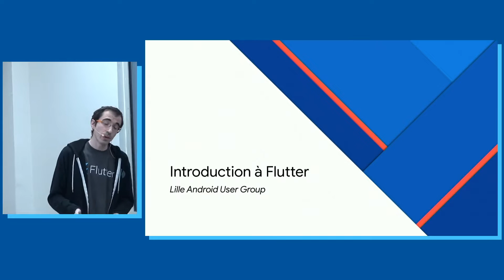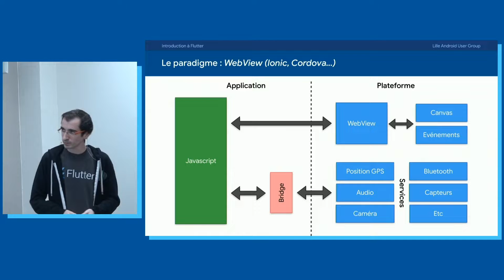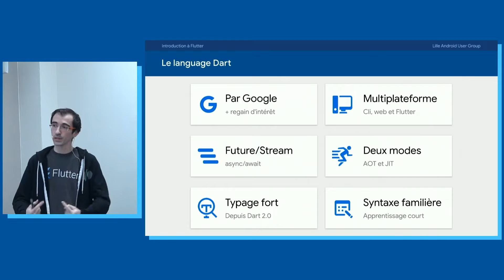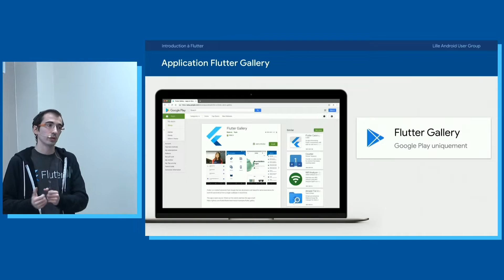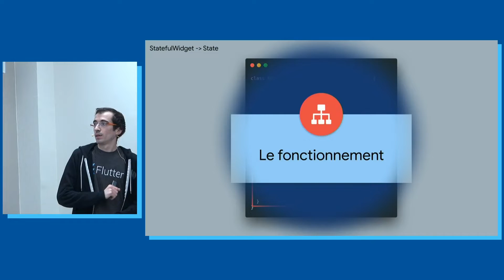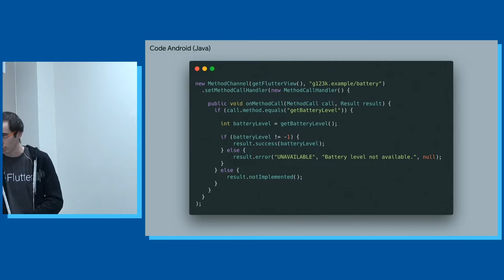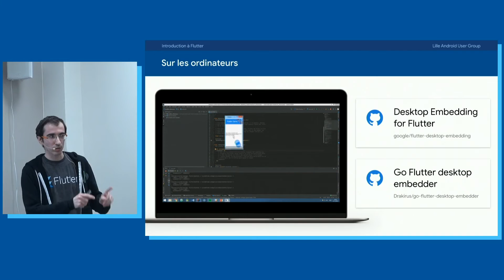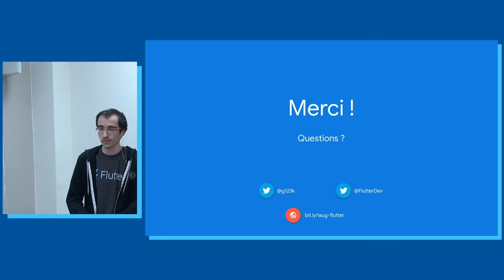[LAUG] Introduction à Flutter - Edouard Marquez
Sujet :

Flutter est un projet de Google visant à produire des applications natives multiplateforme pour Android et iOS. Désormais disponible en version stable, nous verrons ce qu'apporte et comment fonctionne ce framework très performant.

… mais Flutter gère aussi des applications pour le desktop (Windows/Mac/Linux) et bientôt pour le web. Vous voulez en savoir plus, alors rendez-vous le 19 Mars

Intervenant : Edouard Marquez
organisateur du Flutter Paris et membre du Paris Android User Group